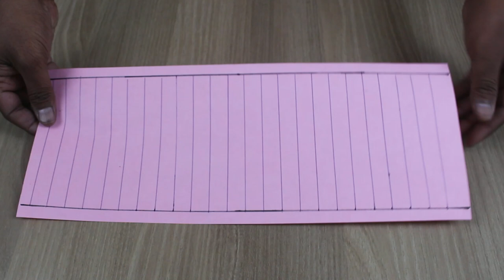Diwali Paper Lantern | English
This is very simple DIY Diwali paper lantern